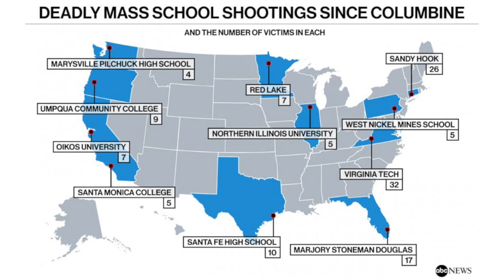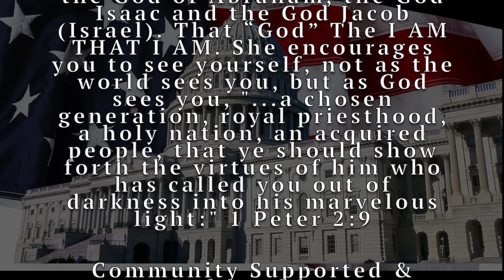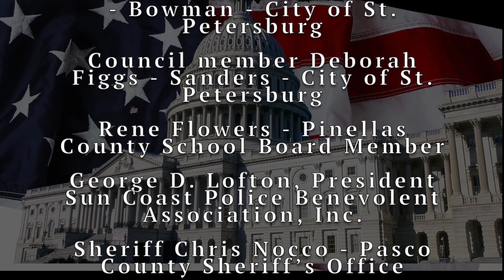Edie Darling Ambassador of Peace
Edie Darling is an Author, Veteran Police Officer, Former Senior Chaplain in the Department of Detention and Corrections, true Humanitarian and Spiritual Leader whose mission of peace transcends all religions; resonating with people of all race, gender, political affiliations and social economic status.

Edie Darling has a desire and calling to become a United States International Ambassador at Large “Ambassador of Peace” to be an influencer of Peace in our Nation and Nations abroad. Edie inspires others through faith, hope and love by reintroducing them back to the God of our forefathers, the God of Abraham, the God Isaac and the God Jacob (Israel).

That “God” The I AM THAT I AM.

She encourages you to see yourself, not as the world sees you, but as God sees you, "...a chosen generation, royal priesthood, a holy nation, an acquired people, that ye should show forth the virtues of him who has called you out of darkness into his marvelous light:" 1 Peter 2:9escription

to learn more about the "Voice of Peace."